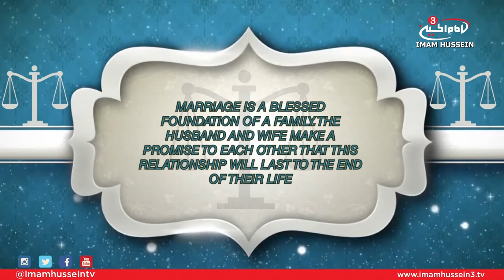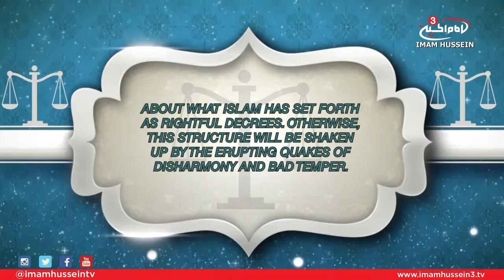Treatise of Rights - Ali Jasim (Right of the Wife)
In this episode, Ali Jasim touches on the 12th right mentioned by Imam Al-Sajjad which discusses the right of the wife upon her husband.

Satellite:
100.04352